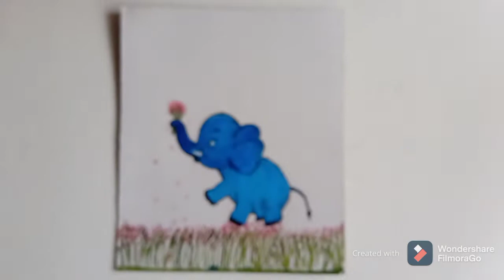handmade painting in cute baby elephant wall hanging decoration/easy to make in baby elephant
handmade painting wall hanging decoration in cute baby elephant
easy to make painting frame decor in baby elephant